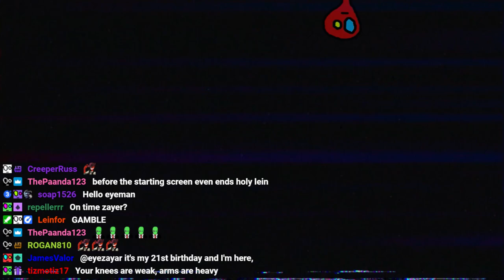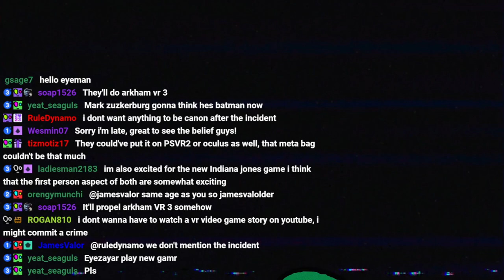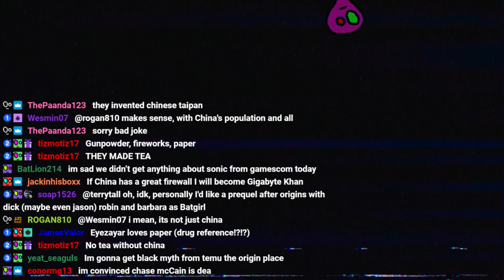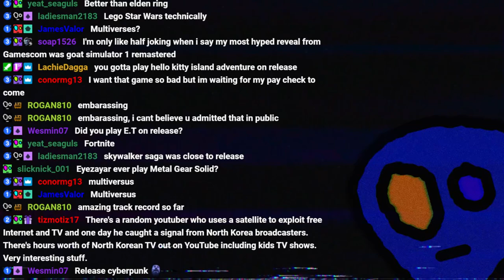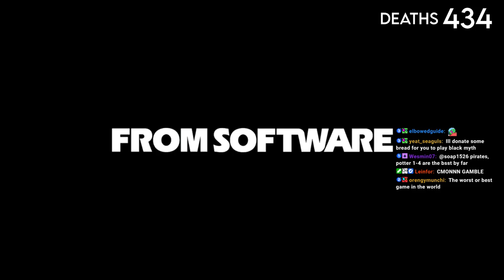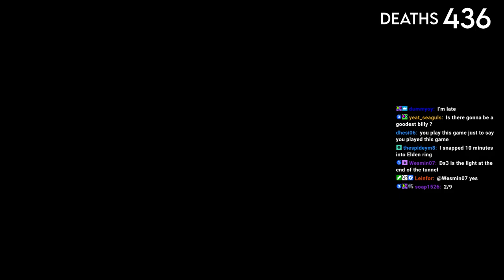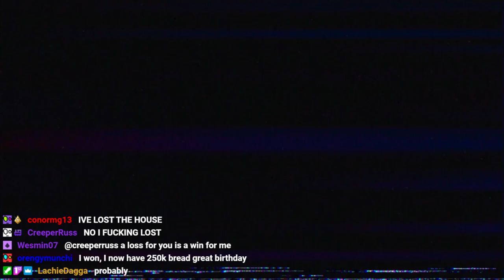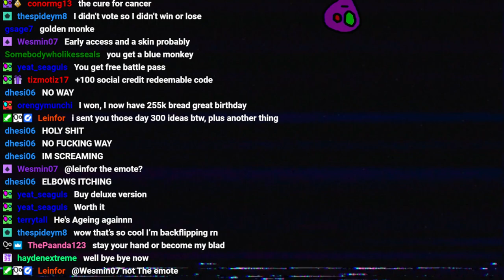Dark Souls 2 addict takes another hit (sad)